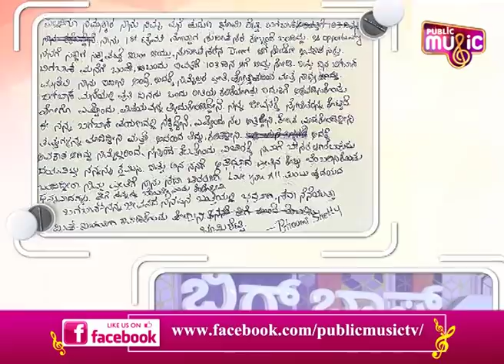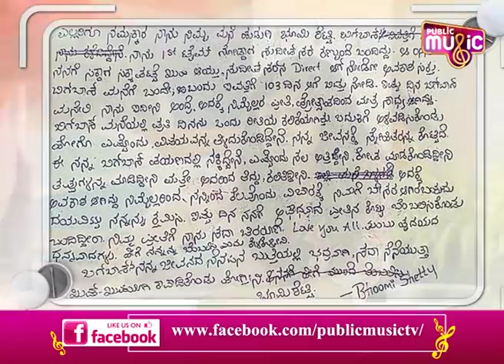What Message Did Bigg Boss Contestants Write To Their Family, Friends & Fans..?